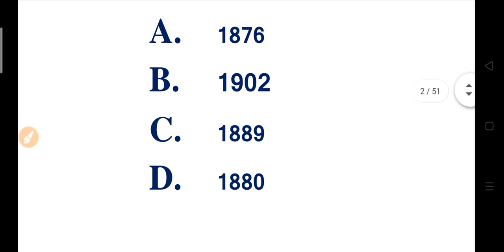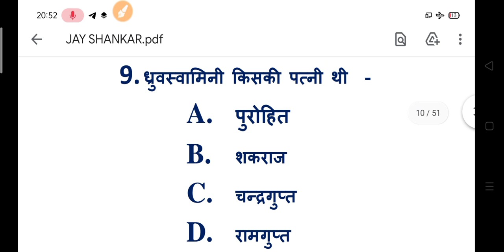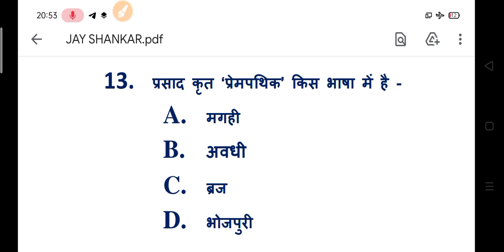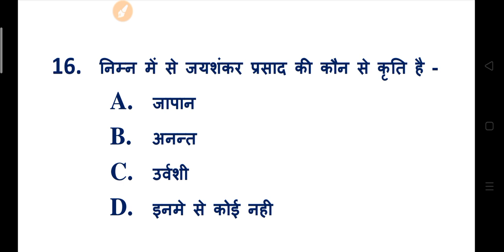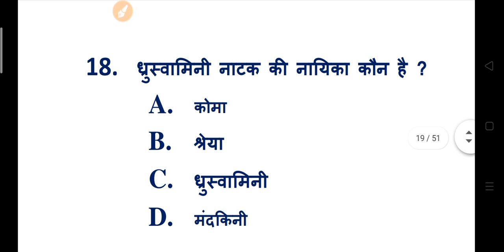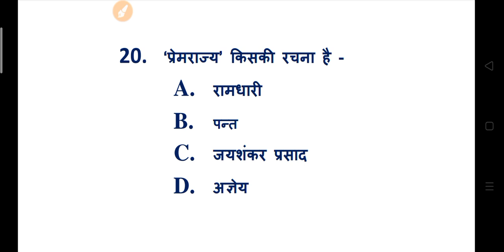BA 1st Year Hindi Model Paper 2021 | ba hindi important questions 2022